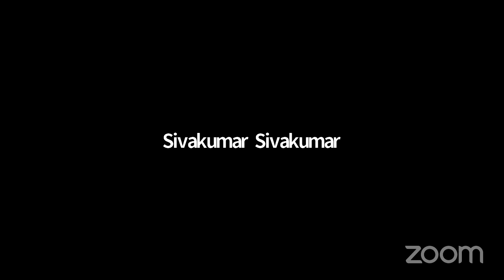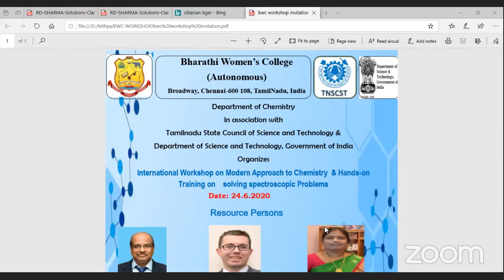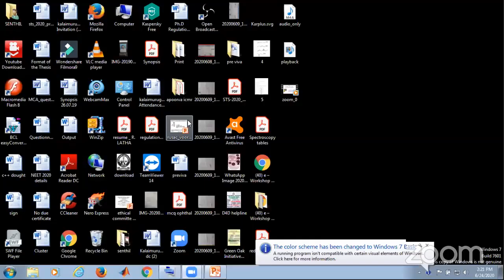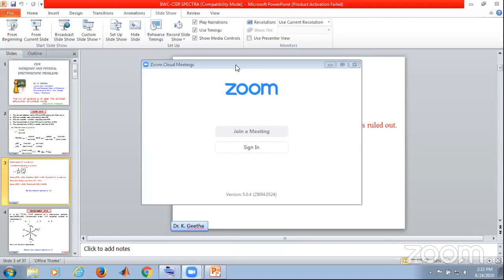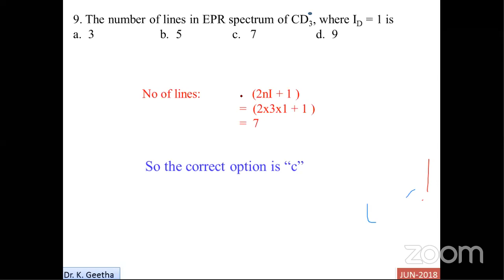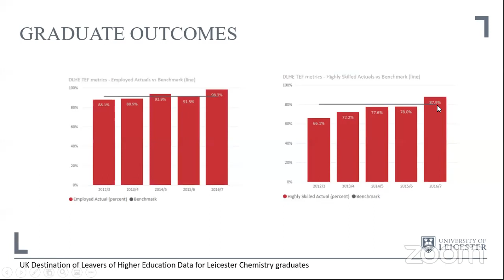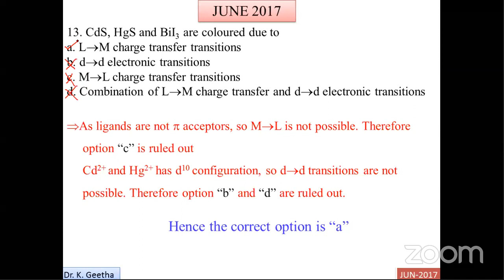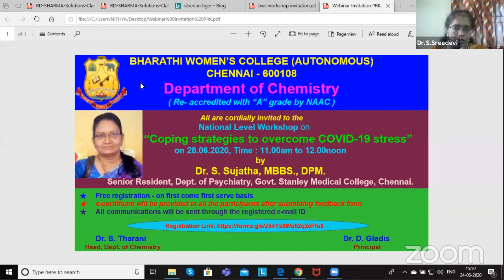International Workshop on Modern approaches to chemistry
Bharathi Women's College
Chennai